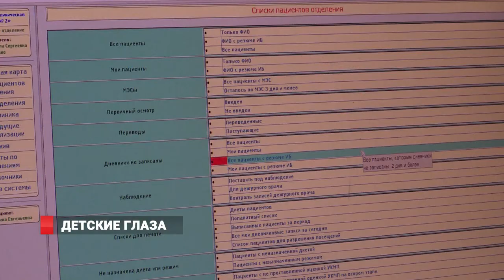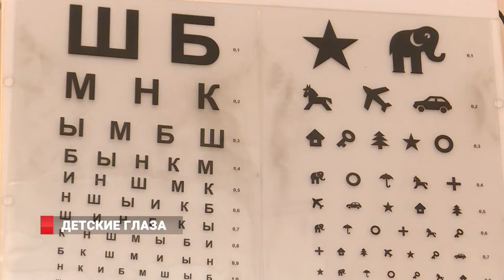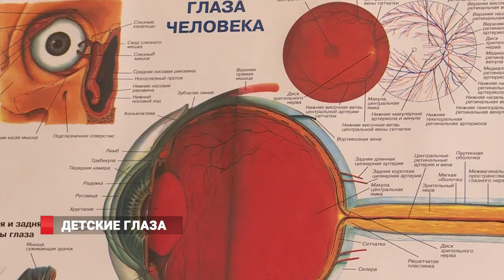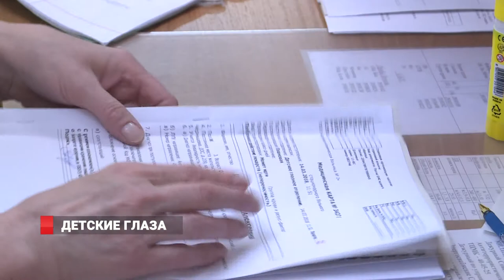Детские глаза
Уникальные хирургические операции по восстановлению зрения детям проводят в Приморье. Детское офтальмологическое отделение больницы рыбаков - единственное в крае, где проводят сложнейшие вмешательства бесплатно по полису обязательного медицинского страхования.